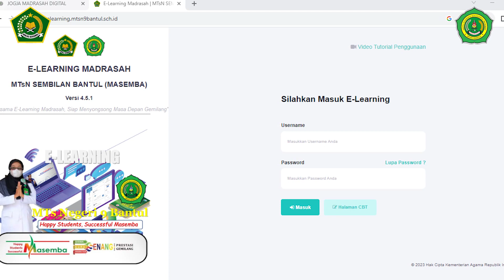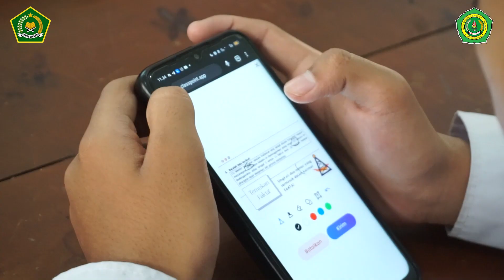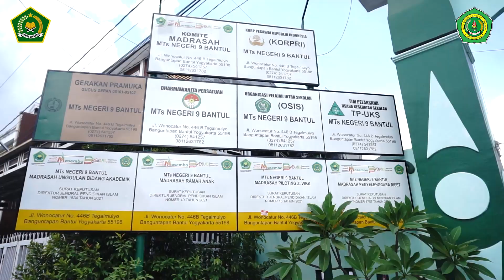Vlog about Digital based Learning in MTsN 9 Bantul | Satya Bima Nugraha & Nayla Khalesa